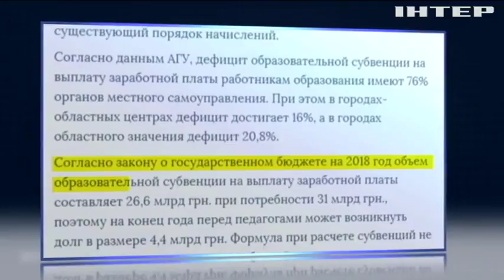Бюджетные дыры: кто останется без зарплат?